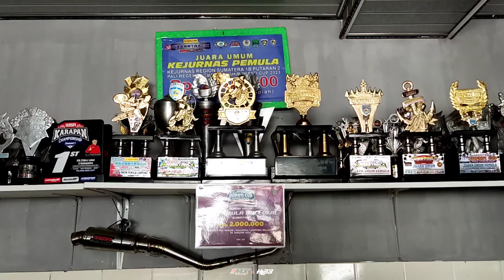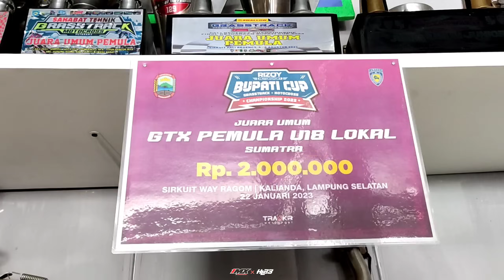VLOG PART5 KESERUAN KITA DI LAMPUNG!! LANGSUNG BERSIH BERSIH!! TERIMAKASIH TEAM GHANI SEJAHTERA!!